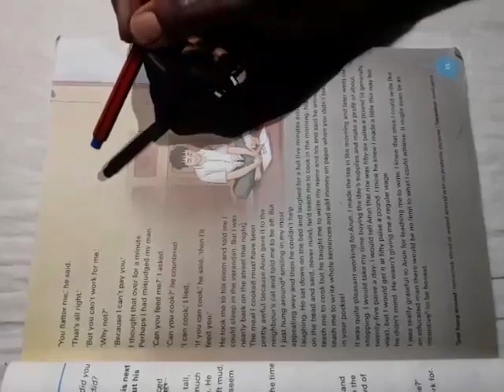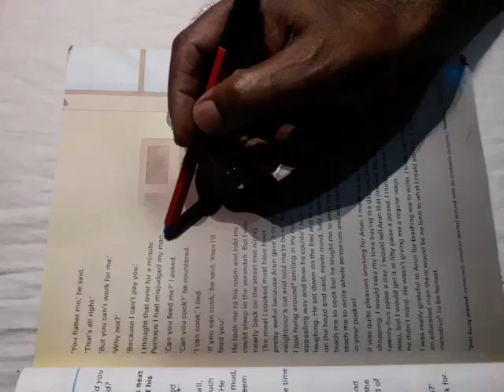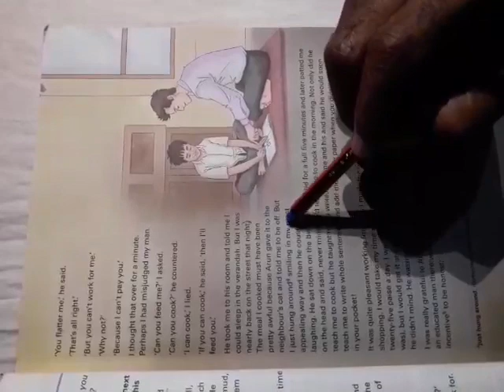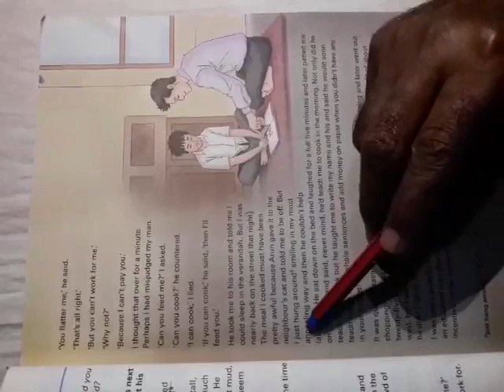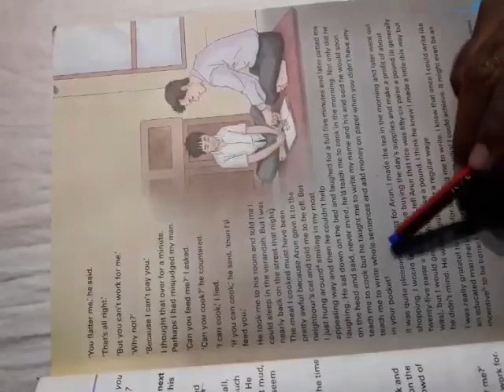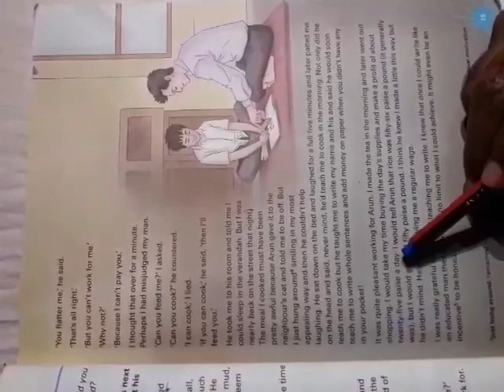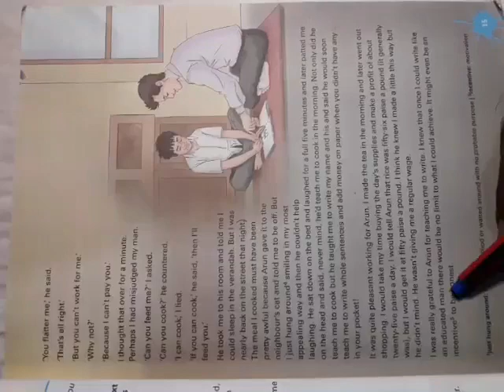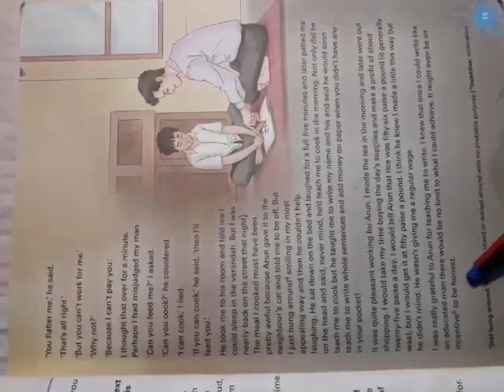English class by Mahendra Srivastava for class 8